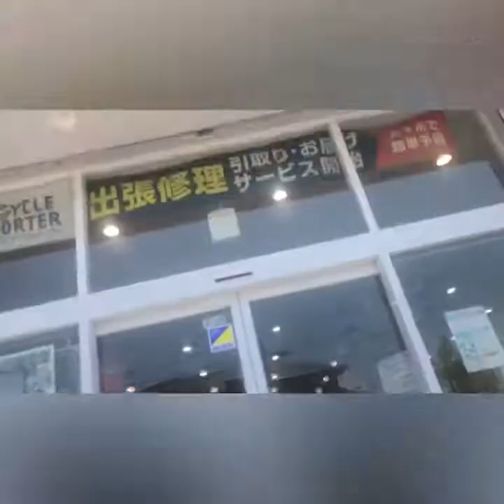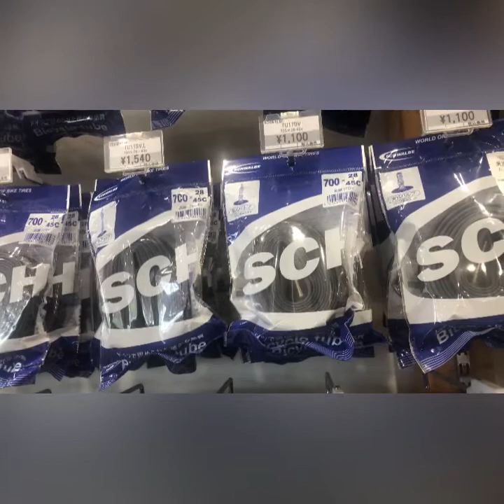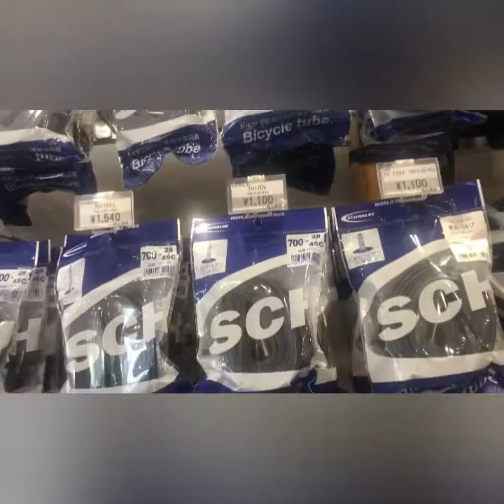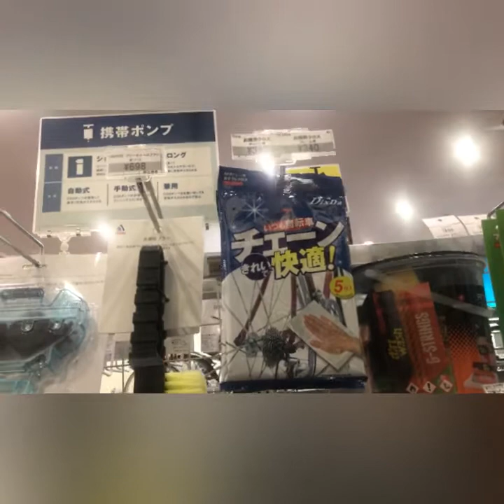Asahi bicycle shop in imabari city